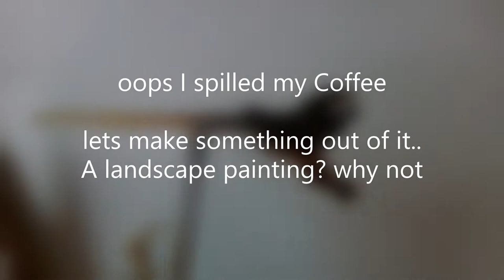DIY Simple and easy Coffee Painting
I love to drink coffee and when I spilled it one day, I thought to make  a beautiful form of Art, Coffee Art with Landscape in mind. Its an easy and simple way to spend a relaxing Weekend involving Art. for this painting only you need to keep in mind is the texture of coffee should be fine and not coarse. Fine grounded instant coffee makes it easier to complete this art.
Materials needed: any Instant coffee, I used Nescafe sachet and water.
Here is my Facebook Art group to watch for more upcoming work.
Hope you all enjoyed this video and learnt something new.💐💐
Here is my Instagram handle:
Take care❤